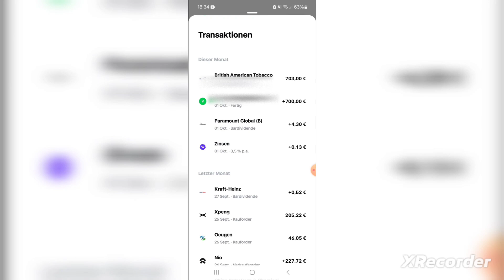British American Tobacco 916018 wieder gekauft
Ich wünsche Euch alles Gute und viel Spaß !

Lass Dein Geld für Dich arbeiten und werde Teil von Trade Republic!

Das ist mein 2 Depot und ich habe am 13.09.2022 gestartet mit 800,00 €
Nicht jeder hat bestimmte summe zum Investieren !
Man soll mit 10 ,15 oder 20.000 € als Startkapital anfangen , ist nicht für jeden realistisch, deswegen habe ich diesen Projekt gestartet und suche mir die billigste Aktien z.B aus China u.s.w.

Ich werde Euch informieren wann ich Aktie kaufe / verkaufe.

Dieses Video ist keine Anlageberatung oder Kaufempfehlung, sondern nur meine persönliche Einschätzung !!! Du endscheidest selbst !!!